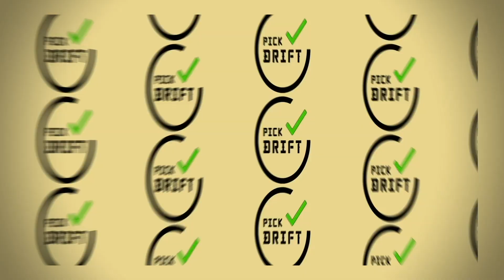[DRIFT Pick] Top OSTs in Hot Stove League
On DRIFT Pick, we do a bunch of reviews and introductions on artists around the world. This episode is about two artists who sang the best three OSTs in a K Drama, "Hot Stove League".

★ Check out Zoe's Instagram: @zoe.ngkl